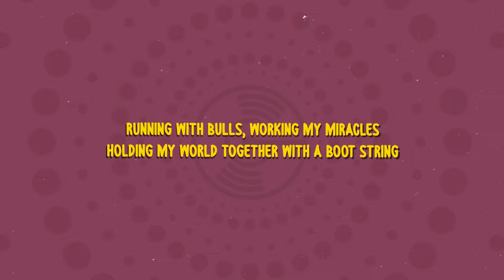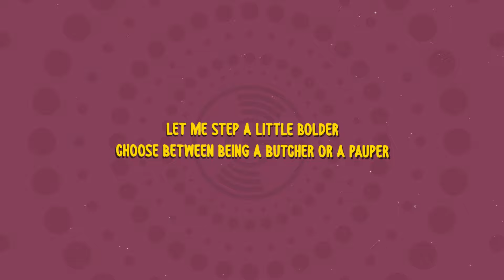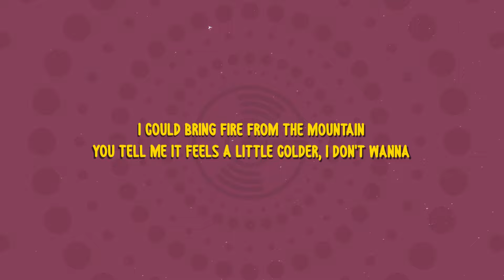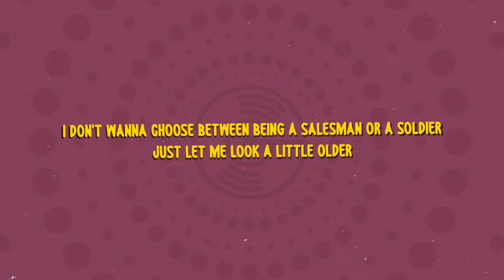Hozier - Nobody's Soldier (Lyrics)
Welcome to MusicOnly!

Enjoy the best lyrics videos and sing along to your favorite songs.

Lyrics:

[Verse 1]
Running with bulls
Working my miracles
Holding my world together with a boot string
Living the dream
Benzos and gasoline
Coffee and blue light screens till the morning

[Pre-Chorus]
If I tell you this is drowning
You tell me I'm walking on water
I could bring fire from the mountain
You tell me it feels a little colder

[Chorus]
Choose between being a salesman or a soldier
Just let me look a little older
Let me step a little bolder
Choose between being a butcher or a pauper
Honey, I'm taking no orders
Gonna be nobody’s soldier

[Verse 2]
Sick to my skin
Watching the news again
Whatever you choose, you lose out in the long run
The paint on the walls
Come down like a waterfall
The goal I was aiming for was the wrong one

[Pre-Chorus]
If I say that this is drowning

[Bridge]
(Nobody's soldier) Mmm, being a butcher
(Nobody's soldier) Or a pauper, I'm
(Nobody's soldier) I'm gonna be nobody’s soldier

[Chorus]
I don't wanna choose between being a salesman or a soldier